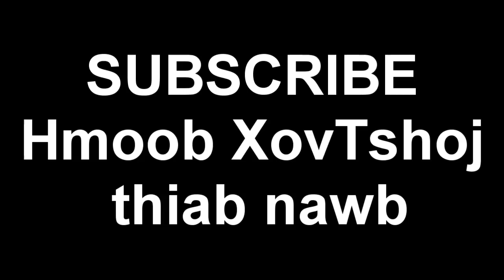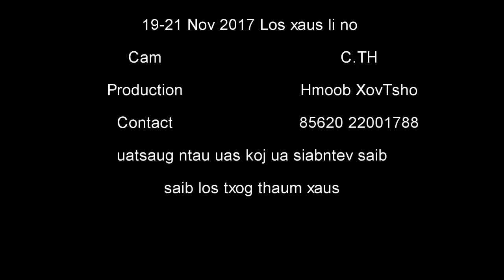Nraug hmoob mekas nraug dag 19 - 21 Nov 2017